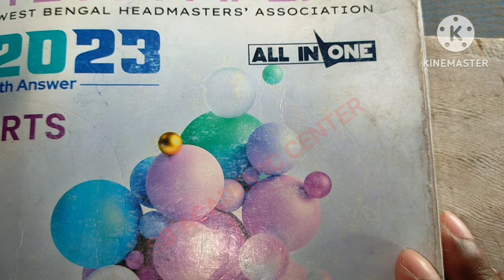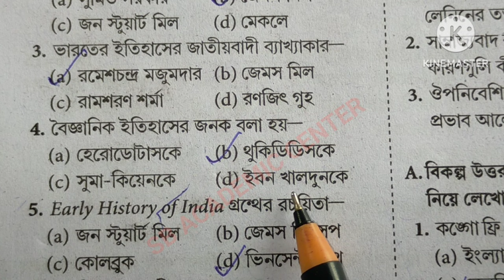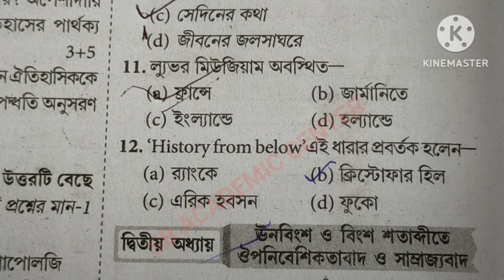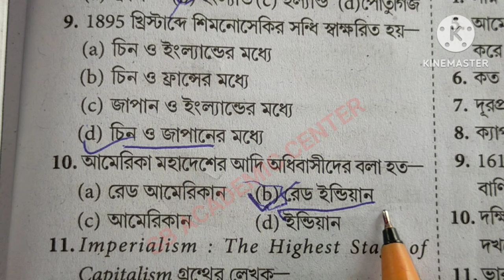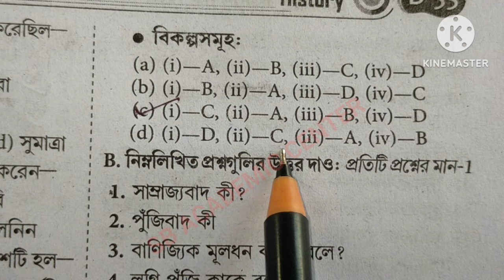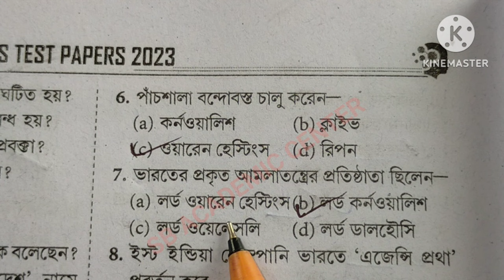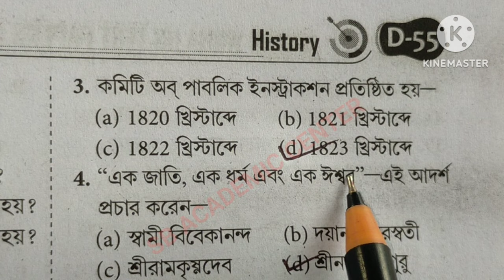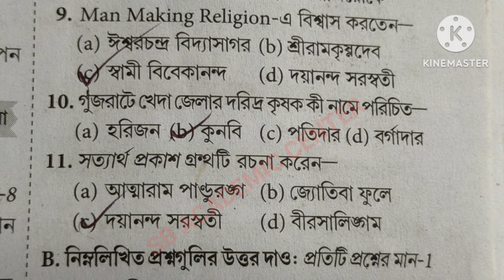wbha higher secondary test paper solution 2024 History 💥/ class 12 ABTA //hs history suggestion 2024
wbha higher secondary test paper solution 2024 History 💥/ class 12 ABTA / WBHA

All Subjects ❤️❤️❤️❤️❤️❤️
১০০% কমন পাবে